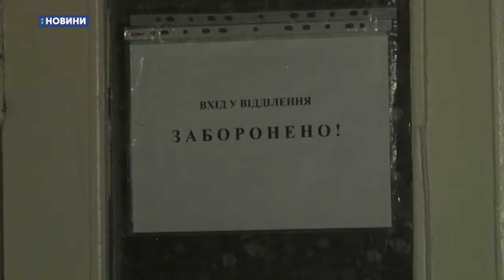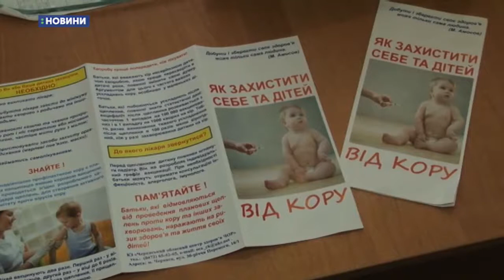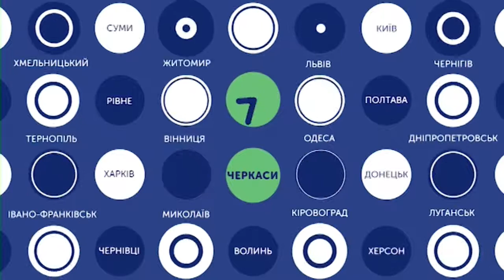31.01.2019. Новини. 19:00